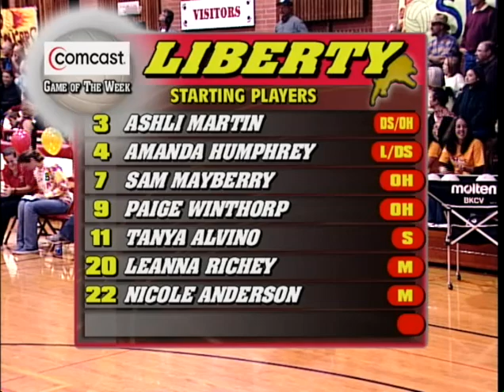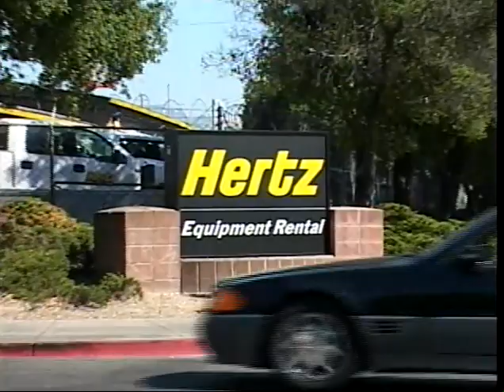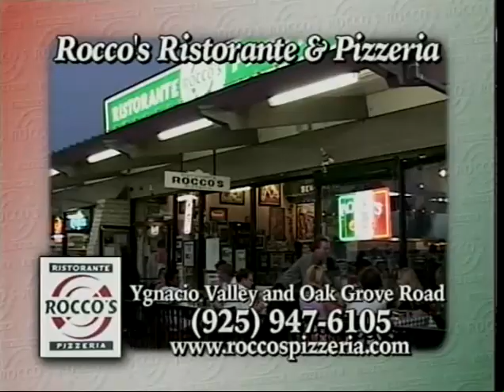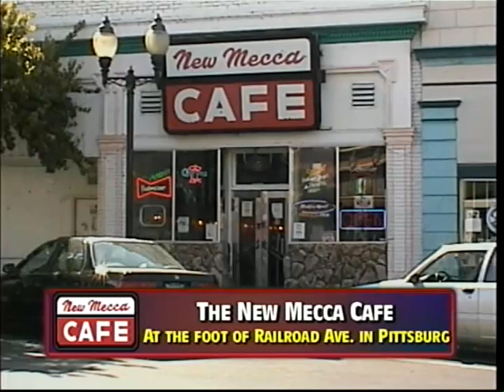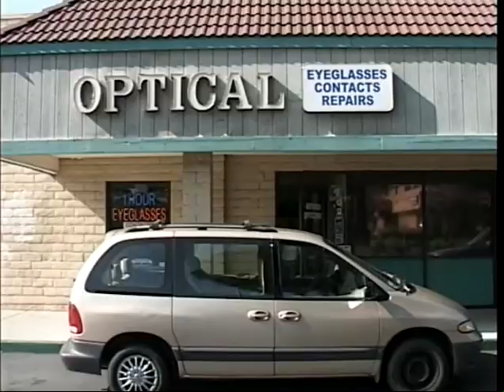Liberty at Carondelet Volleyball Nov. 8, 2015